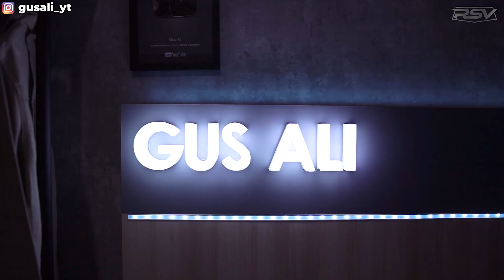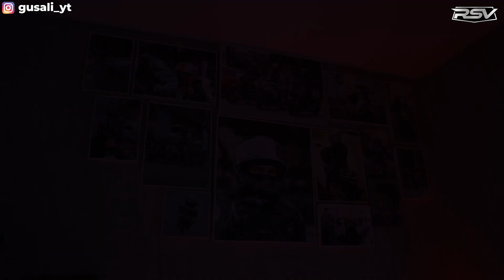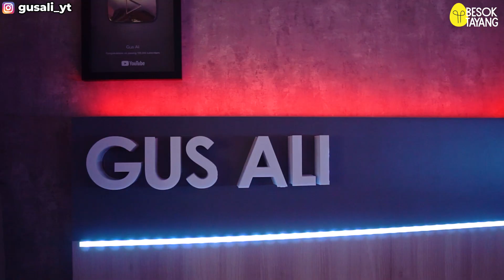KAMAR GAMING ALA ANAK MOTOR!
For more info bikin kamar kalian seperti ini langsung aja ke

Gear:
Helmet: RSV Helmets

Jacket: Respiro Windproof Vest & YellowCorn
Gloves: Yellowcorn Gloves
Camera: GoPro Hero 9
Mic: Gopro Media Mod

Untuk bussiness silahkan email ke